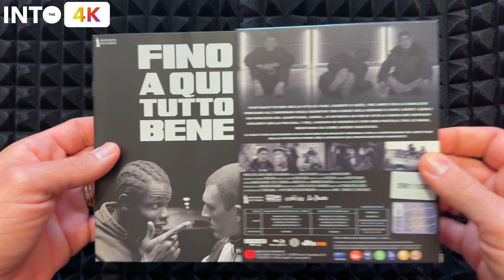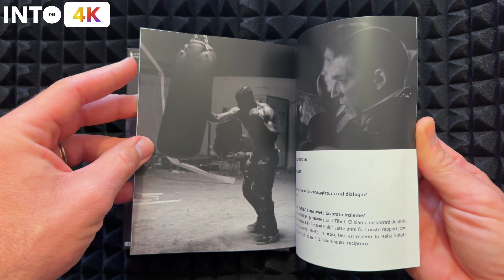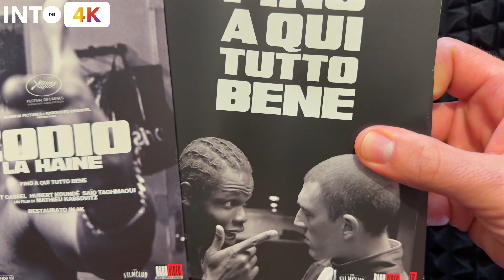UNBOX BLURAY 4K - L'ODIO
-Se volete entrare nel canale Telegram e WhattsApp, dedicato alle news,offerte e pre-order cliccate qui e qui

-Se siete interessati alle magliette le potete trovare qui!

-E se vuoi aiutare il canale a crescere, dona con Paypal  ;-)

Configurazione Home Theater:
Sintoamplificatore:
-MARANTZ 8015 (in modalità 7.1.4)
-Finale - Emotiva XPA 5
Altoparlanti:
-Frontali & Centrale  Magnat LCR-100 THX
-Surround & Back Surround Magnat RD-200 THX
-4 Atmos Magnat  AEH 400-ATM
-subwoofer- SVS PB 2000PRO

TV:
-LG OLED 65CX Vision)
Player UHD:
-Panasonic DP-UB820EGK
Console e lettore alternativo Blu-ray
-PS4 PRO
-PS3 (sbloccata per film Region A)
-Videoproiettore Viewsonic X10-4K
-Occhiali 3D

Per le riprese utilizzo:
-IPhone 13 PRO
-RØDE Wireless Go II
-RØDE SC15 USB-C
-RØDE Microphones MagClip GO
-Microfono utilizzato Rode smartlav+

Per il montaggio utilizzo:
-Apple 2023 MacBook Pro portatile con Chip M2 Pro con CPU 12-core e GPU 19‑core: display Liquid Retina XDR da 16", 16GB di Memoria unificata, 1TB di archiviazione SSD - Grigio siderale
-Apple AirPods Pro wireless bianco (seconda generazione) ​​​​​​​